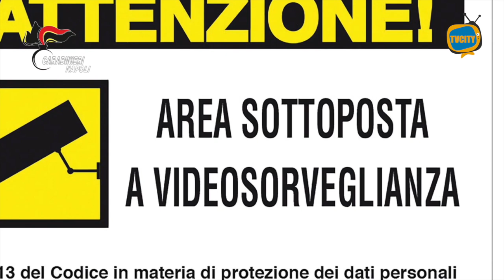Furti a ripetizione tra banche e studi legali. Carabinieri arrestano 45enne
Per delega del Procuratore della Repubblica, si comunica che i Carabinieri della Compagnia di Napoli Centro hanno eseguito un’ordinanza di custodia cautelare in carcere emessa dal G.I.P. del locale Tribunale, su richiesta della procura partenopea, a carico di I.P., 45enne già noto alle forze dell’ordine.

L’uomo è gravemente indiziato di aver commesso 19 distinti furti aggravati. Gli episodi di furto, riferiti al periodo che intercorre tra l’ottobre 2022 ed il marzo 2024, sarebbero stati commessi all’interno degli uffici amministrativi di filiali di istituti di credito ed in studi legali del Quartiere Chiaia e del Centro Storico.

L’attività di indagine, effettuata dai Carabinieri della Stazione Chiaia sotto il coordinamento della Procura partenopea, ha permesso di accertare che l’odierno indagato, fingendosi in molti casi dipendente delle ditte di pulizie - con tanto di indumenti e strumenti del caso – e causando in alcune occasioni il malfunzionamento dei servizi igienici, si sarebbe impossessato di 15 smartphone, della somma di 700 euro in contanti di proprietà dei dipendenti e di 3 pc aziendali.

Il provvedimento eseguito è una misura cautelare, disposta in sede di indagini preliminari, avverso cui sono ammessi mezzi di impugnazione, ed il destinatario della stessa è persona sottoposta alle indagini e quindi presunta innocente fino a sentenza definitiva.